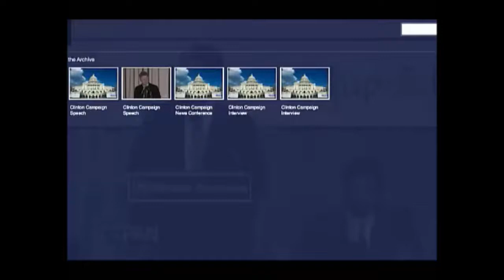Bill Clinton's Sister Souljah moment JUNE 13, 1992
In United States politics, a Sister Souljah moment is a politician's public repudiation of an extremist person or group, statement, or position perceived to have .

Bill Clinton punches to the left again. A study that explains why groups tend to go extreme.

REBUTTAL TO BILL CLINTON (JUNE 16, 1992)

1994 Sister Soulja speaks on the war on us blacks & much more.